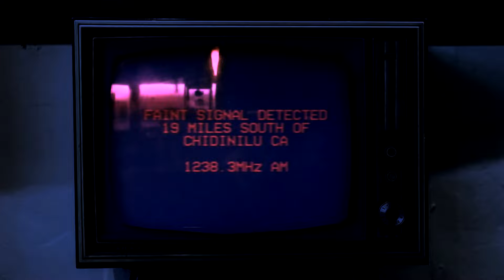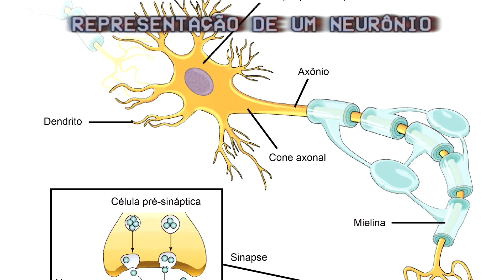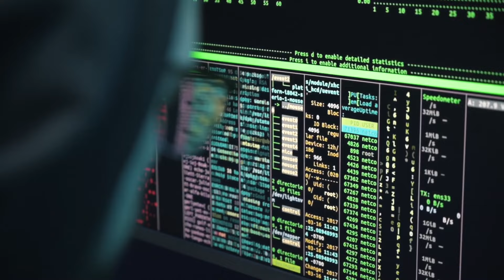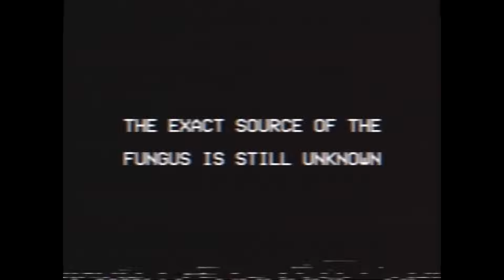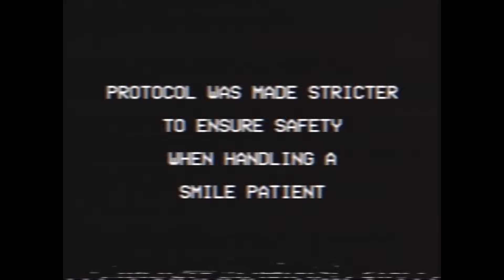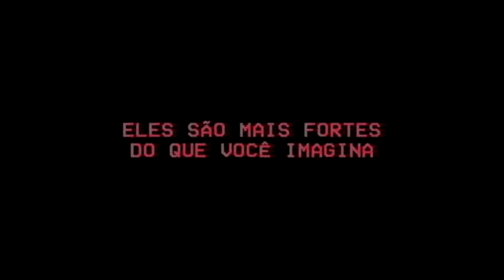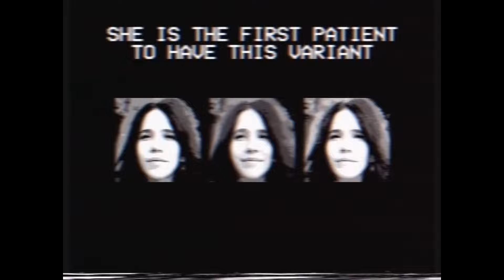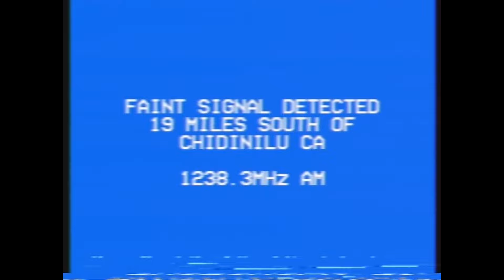AS VARIANTES DO FUNGO - The Smile Tapes (Vol.2)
Devo lembrar que esse vídeo é uma PARTE 2 do primeiro volume das Smiles Tapes, que também está disponível aqui no canal. É necessário que o primeiro vídeo seja assistido para melhor entendimento do Vol.2:

Esse conteúdo é totalmente fictício, apenas para entretenimento do público.

The Smile Tapes se tratam de fitas que contém relatos de uma investigação sobre uma [____] que causou alarde na população por conta dos usuários da substância, que se tornavam monstros com uma característica única, o sorriso desumano em suas faces.

 O volume 2 começa de forma diferente, nos mostrando uma transmissão que foi detectada ao sul da cidade de Chidinilu,California, mesma cidade onde foi encontrada aquela fita do programa Far history. A partir desse ponto, a história toma um rumo totalmente bizarro e fora da realidade.

CAPÍTULOS:

00:00 - Recapitulação
00:44 - Transmissão suspeita
03:54 - Segundo diário de investigação
06:20 - Incidente no necrotério
08:43 - Novas variantes
09:51 - The smile tapes